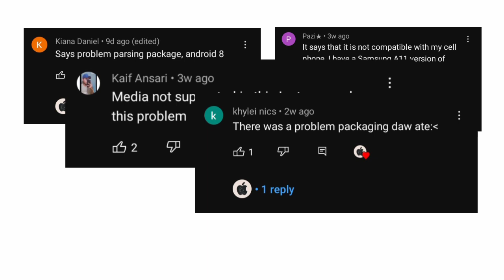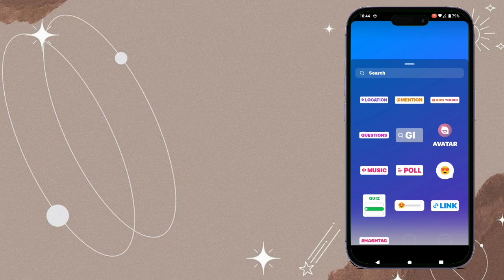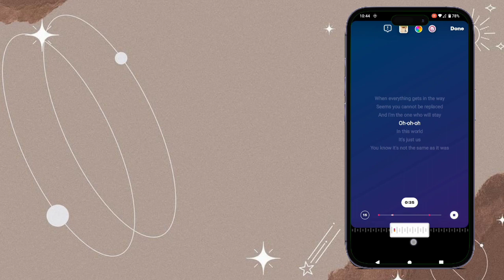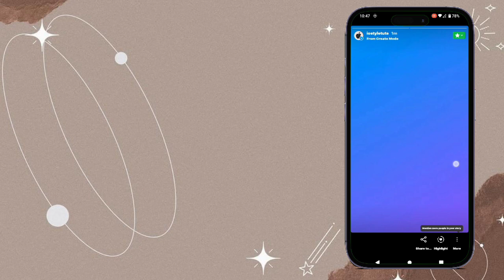iOS Font on Music Lyrics + Story Font on Instagram Android 11&12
🌹𝒄𝒓𝒆𝒅𝒊𝒕𝒔 ༊*·˚
✬ "iced coffee" by moonboy